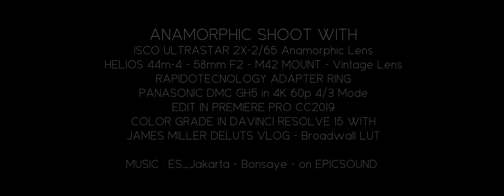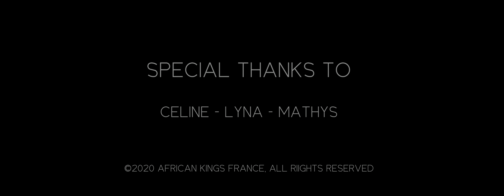OISSEL AUTUMN 2020 TRIP (REC.2020 HDR ANAMORPHIC SHOOT)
ANAMORPHIC SHOOT WITH

ISCO ULTRASTAR 2X-2/65 Anamorphic Lens
HELIOS 44m-4 - 58mm F2 - M42 MOUNT - Vintage Lens
RAPIDOTECNOLOGY ADAPTER RING

PANASONIC DMC GH5 in 4K 60p 4/3 Mode
EDITED IN PREMIERE PRO CC2019
COLOR GRADE IN DAVINCI RESOLVE 15 with
 JAMES MILLER DELUTS VLOG
- Broadwall LUT